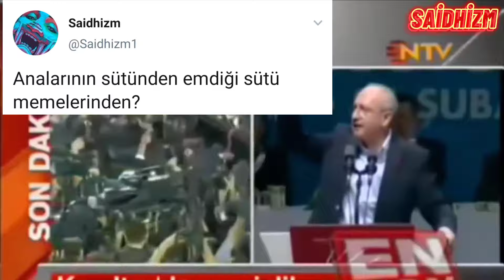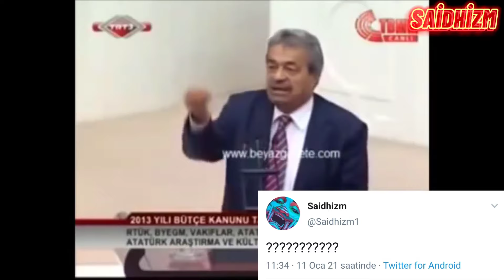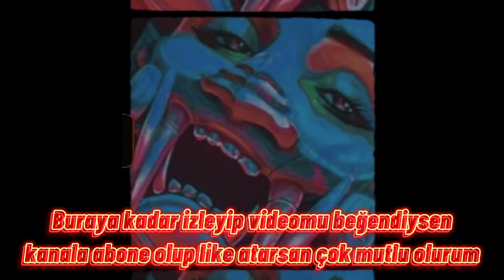TÜRKİYE SİYASETİ ONCE SAİD #3